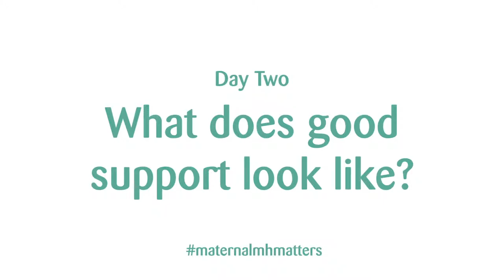What does good support look like?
It's day two of UK Maternal Mental Health Matters Awareness Week 2019 with the @Perinatal Mental Health Partnership - today we're looking at what good support looks like!

Comment how you were supported during your pregnancy. Give a shoutout to the people who were there for you when you needed them.